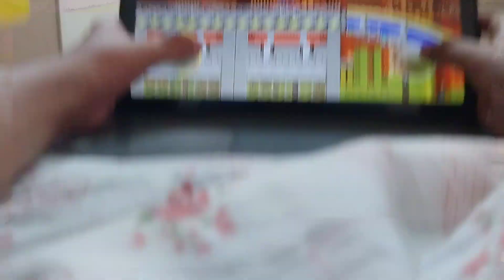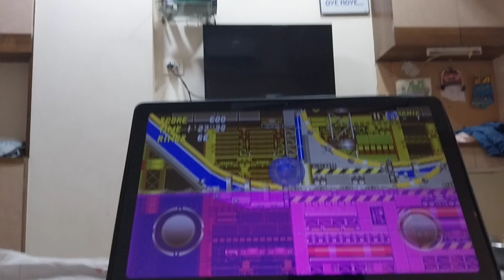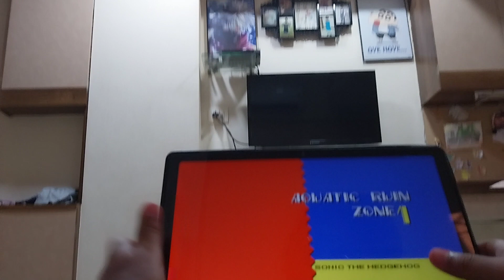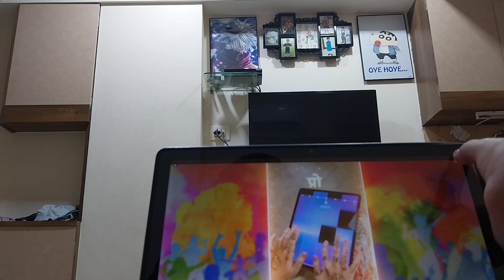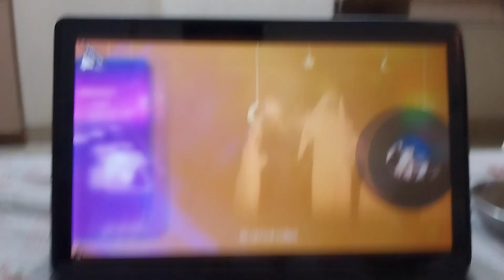25 March 2024